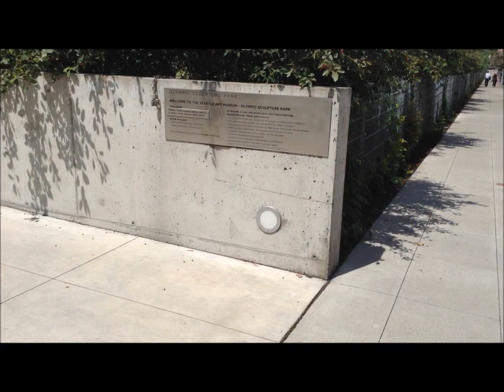Kaitlyn Sachs Walkabout- Vancouver & Seattle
Just to note- sorry for my hair being down in most of the shots! We usually stopped last minute at places to film and I didn't have any hair ties with me.  Also, I apologize for the scene in front of the Space Needle when I'm wearing a skirt- that was filmed after my cousins graduation in which we weren't supposed to have time to site see, and when we did, I didn't have extra clothes to change into.
My next walkabout will be filmed in Northern California and will be released around the middle of July.
Film locations in this video are as listed here: Seattle-Tacoma Airport, BC Place, Canada Place, Pacific Central Station, King Street Station, Century Link Field, Gas Works Park, Olympic Sculpture Park, and Seattle Space Needle.
This walkabout is my fpurth video, following the locations of San Bernardino, Oregon, and San Francisco.
My ultimate goal is to film a walkabout video during the 2015 FIFA Women's World Cup in Canada with my idol and inspiration, Tobin Heath.